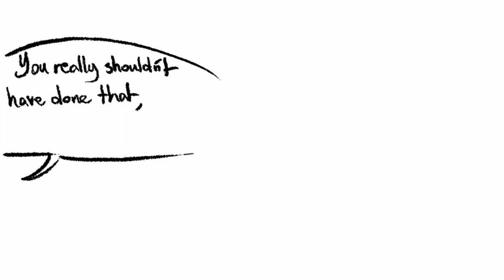Ohya and Lala’s Hangout/Scout’s All Out Attack |Persona 5 Adult Confidant AU Comic Dub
Ichiko Ohya, aka Scout:The group's initial navi and wields a mini SMG and bat.

Mata Hari: A famous Dutch spy who gained intel on the Germans during WWI. She was particularly known for her exotic dancing, which aided her efforts in espionage.

Persona 5 OST- What's Going On?
Persona 5 OST-  Last Surprise